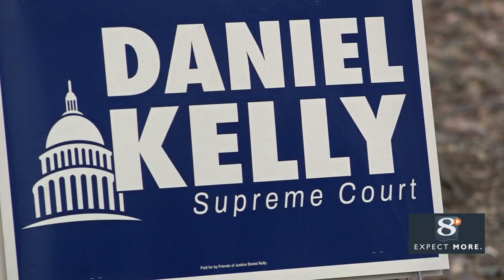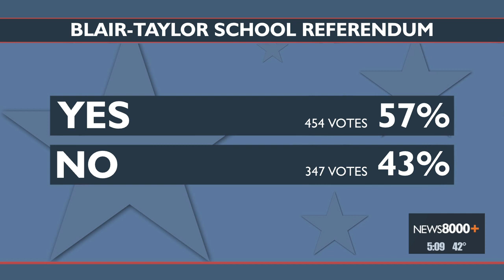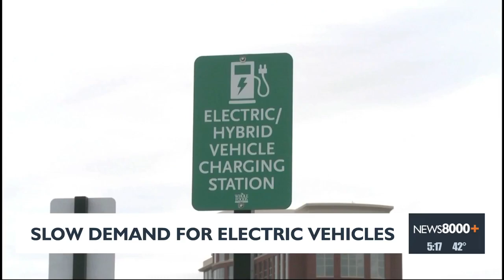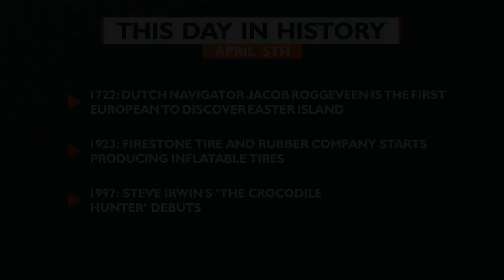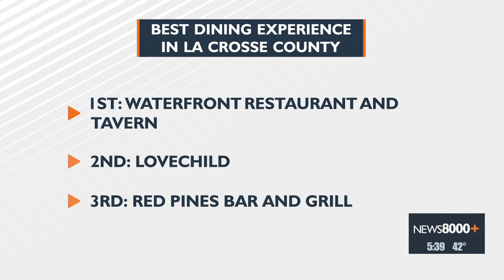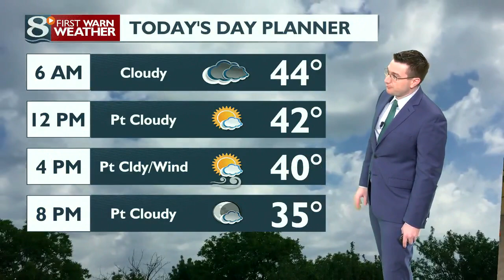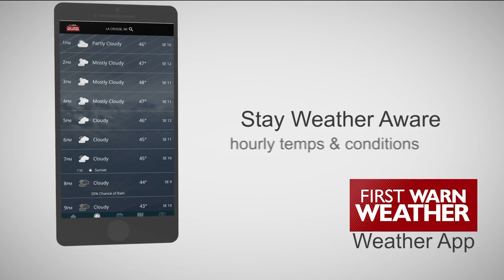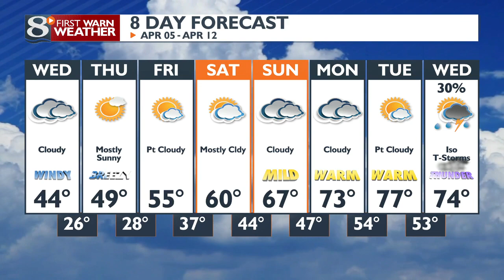News 8 Now This Morning - 4/5/23